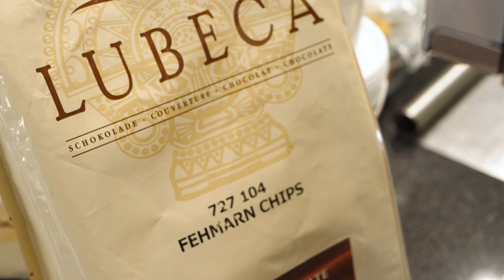Relacja z Masterclass z Firmą Lubeca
Bardzo serdecznie dziękujemy za tak liczny udział w naszym szkoleniu Masterclass z firmą Lubeca Marzipan  Podczas 2 dni zaprezentowaliśmy 10 receptur z zastosowaniem produktów z firmy Lubeca. Królował marcapan i czekolady 🥧🍫 Uczestnicy mieli okazję skosztować każdego z tych produktów i przede wszystkim przekonać się o tym jak szerokie zastosowanie maja one w cukiernictwie. Zaprezentowaliśmy również 2 𝒏𝒐𝒘𝒆 𝒑𝒓𝒐𝒅𝒖𝒌𝒕𝒚 𝒎𝒂𝒔ł𝒐 𝒏𝒖𝒈𝒂𝒕𝒐𝒘𝒆 𝒐𝒓𝒂𝒛 różowy 𝒎𝒂𝒓𝒄𝒆𝒑𝒂𝒏.

Osoby nie mogące wziąć udziału w tym wydarzeniu, zachęcamy do kontaktu 🙂 Chętnie podzielimy się z Wami naszą wiedzą i recepturami. A teraz dzielimy się z Wami relacją z tego wydarzenia.